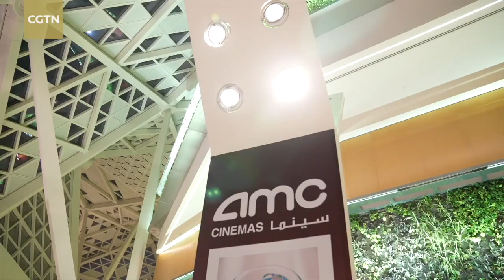Vlog: Saudi cinema industry thriving after ban lifted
Saudi Arabia is trying to re-brand itself internationally. Major social reforms have been carried out in the past few years and more is expected to come. CGTN's Yang Chengxi takes us to the country's first ever movie cinema in Riyadh, opened in 2018.